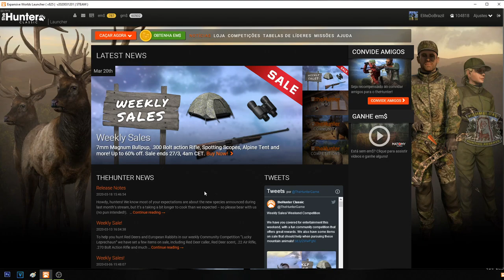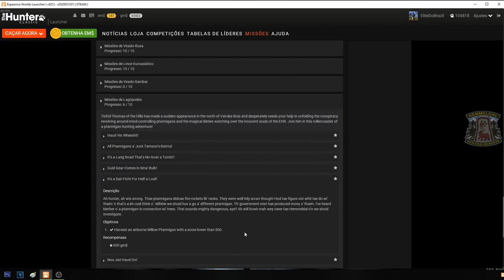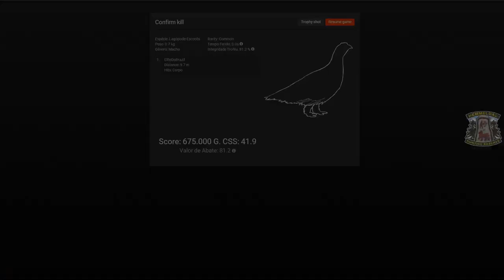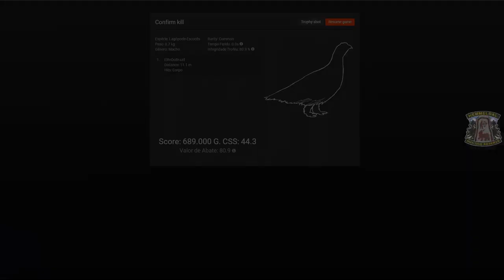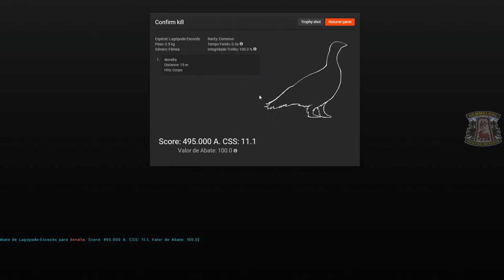Missões de Lagópodes It's a Sair Ficht For Half a Loaf! 05/10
O papel de alumínio Thomas of the Hills fez uma aparição repentina no norte de Val-des-Bois e precisa desesperadamente de sua ajuda para revelar a conspiração que gira em torno de ptarmigans controladores da mente e as dietas mágicas vigiando as almas inocentes do EHR. Junte-se a ele nesta montanha-russa de uma aventura de caça aos lagartos!

- É um Sair Ficht por meio pão!

Descrição
Ah caçador, ah sab errado. Os ptarmigans não dispararam tanques semelhantes a foguetes. Eles foram scran bem arrumado embora! Hud não sabe o que fazer com eles e pensa em tudo. Talvez tenhamos mudado um ptarmigan diferente. A névoa do governo produziu muito dinheiro. Ouvi falar de um lagópode em conexão com árvores. Isso é muito perigoso, não é? Vou gritar para nós, Hemmeldal, e não investigarmos.

Objetivos

01- Recolha um Lagópode Escocês no ar com uma pontuação menor que 500.